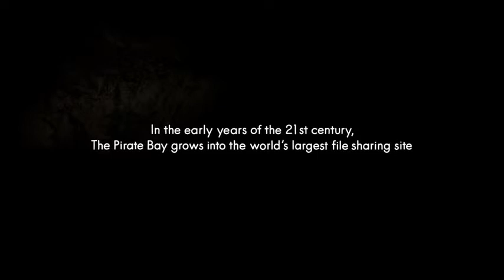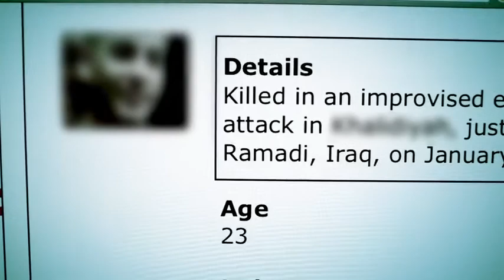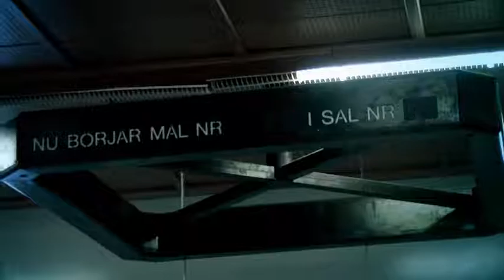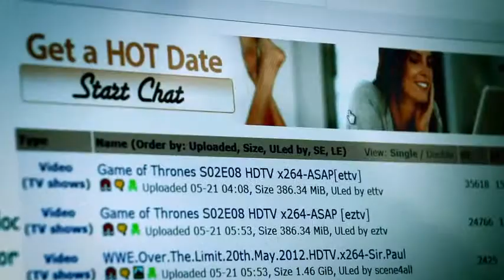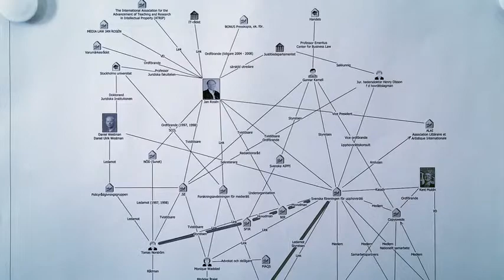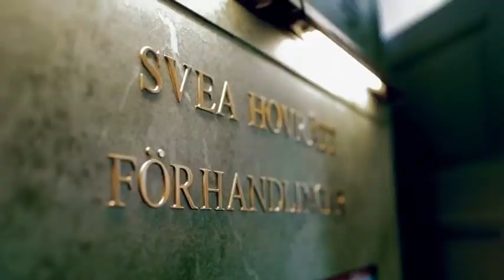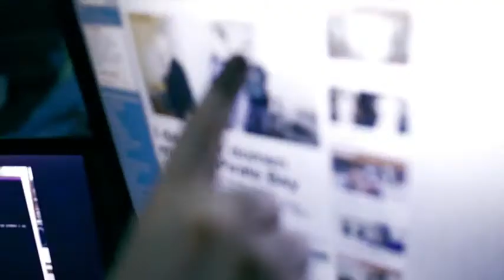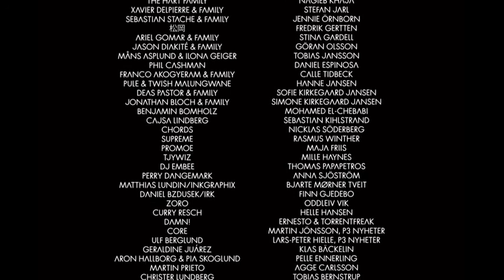The Pirate Bay AFK Documentary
Premiered on 8 Feb 2013

Anakata is currently serving his prison sentence and Peter and Fredrik are wanted. The trial against TPB is proof that the issue around copyright has not been solved.  I hope their story will re-spark the conversation around civil rights in the digital age -- beyond the so called Content industries. Let's work together to find fair solutions to both keep the internet open while protecting everyone's rights in the digital age.